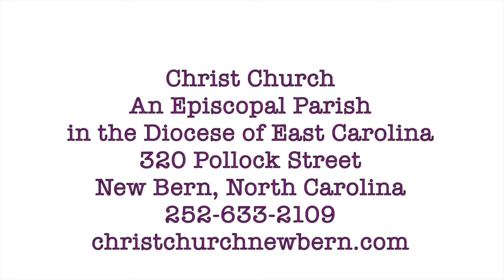W Thomas - Ash Wednesday Sermon - 03-05-14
The sermon preached by The Rev. Dr. William Carl Thomas, Interim Rector, on Ash Wednesday march 5, 2014 at Christ Episcopal Church, New Bern, North Carolina.